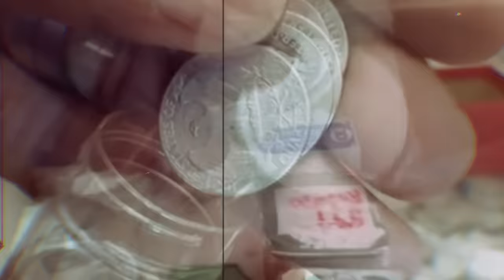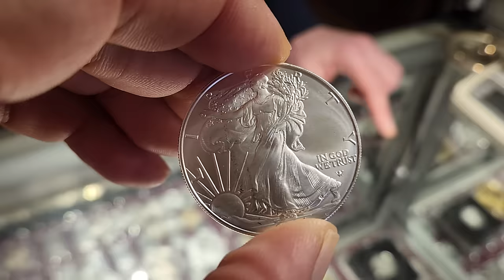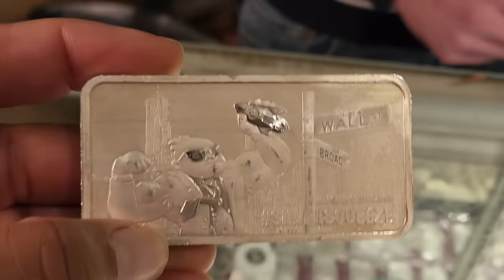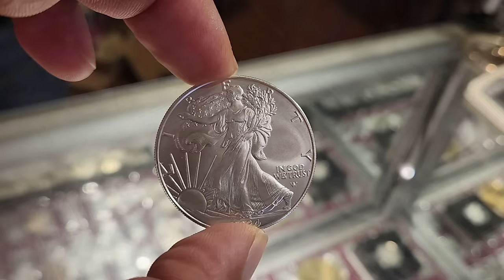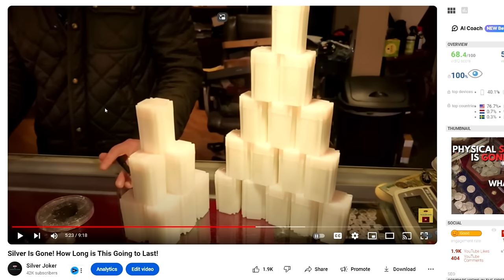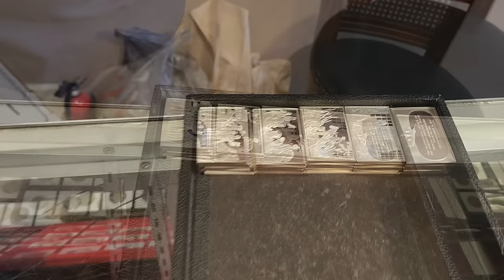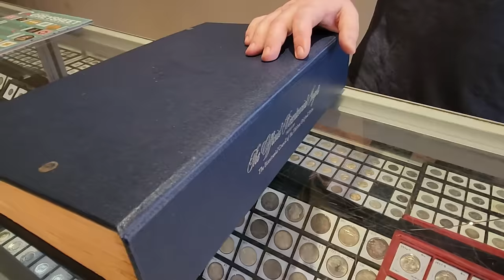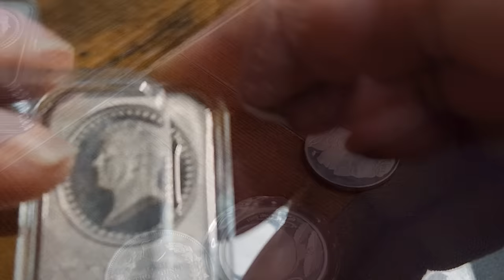Higher Physical Silver Premiums Could be Closer Than You Think!"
Clay, The Owner of Main Street Coin, say that higher Physical Silver Premiums Could be as close as a Month away. Here's why ...

1. We will explain any rules for the Giveaway in our videos
2. No purchase is necessary.
3. All items given away are gifts from us to the winners.
5. To participate, you must be a subscriber and like the video.
6. People less than 18 years of age must have parental consent to participate
7. Void where prohibited.